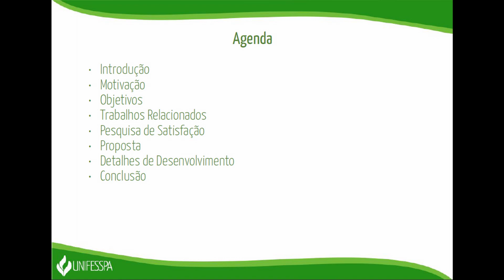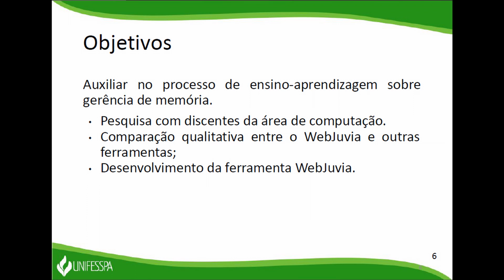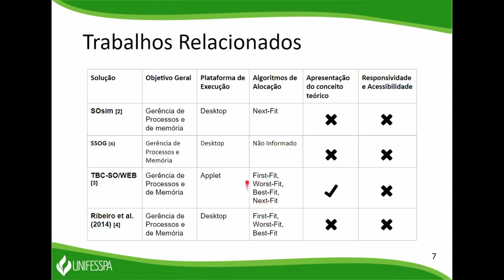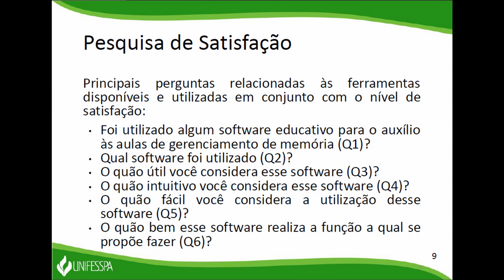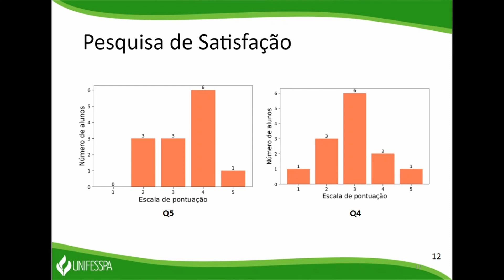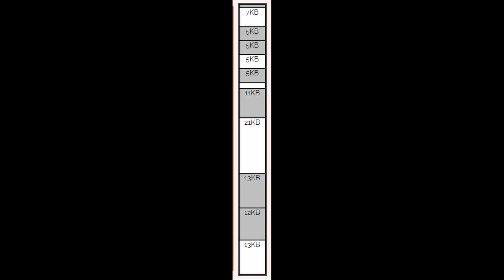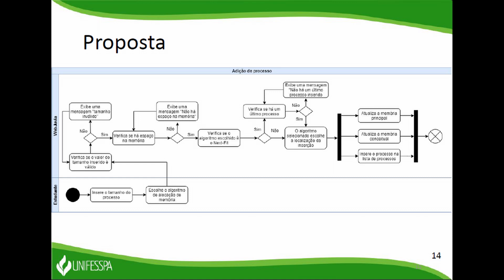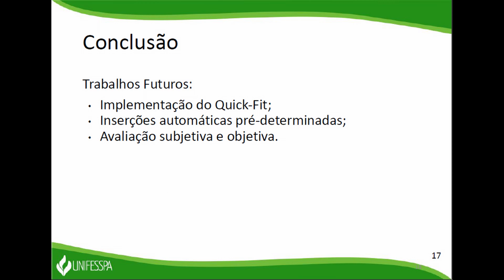WebJuvia: Simulador Web de Apoio ao Ensino [...] - Recursos e Ambientes Educacionais | EduComp 2021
Título: WebJuvia: Simulador Web de Apoio ao Ensino de Gerência de Memória na Disciplina de Sistemas Operacionais

Autores: Evander Oliveira Silva, Warley Muricy Valente Junior, João Victor Costa Carmona

Recursos e Ambientes Educacionais | EduComp 2021